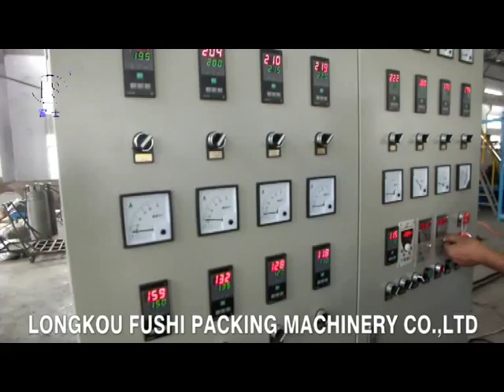PS Foam Sheet Extrusion Line